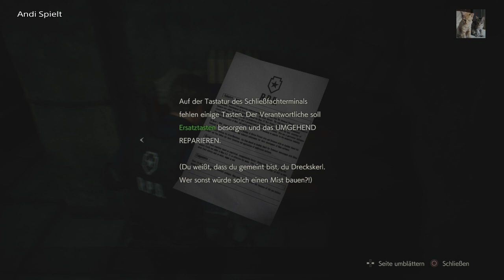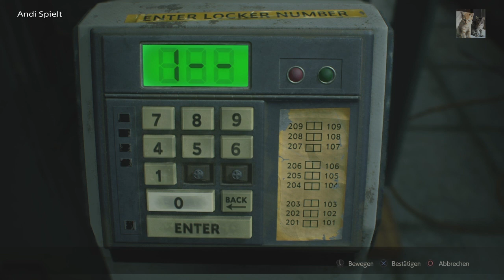Der Schließfächer Raum. Resident Evil 2 Remake